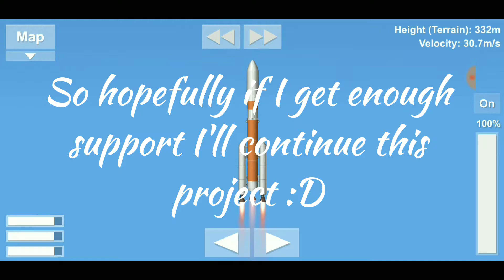SFS | SLS B2 cargo rocket mars project! (1)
As of Feb 2019 ► This is one of my many projects that I will make public! As explained in the video, i will make a station, redirect it to the moon, then to mars. This was recommended by a viewer on discord!

► Support Stef! Sub to Stef! (He made SFS)

► Music!

► Quick answers!
What do I play on? Galaxy S8+
What do I edit with? Camtasia (soon adobe premier)
Where do I find my music? Youtube, duh, with permission of course